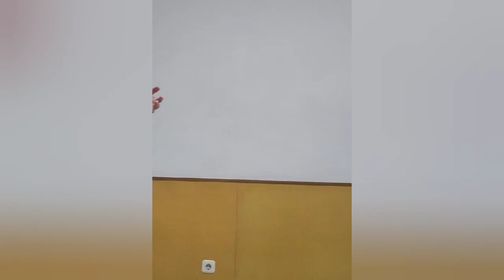Lagu "Se Tu Della Mia Morte" Ciptaan Alessandro Scarlatti, Pianist Radu, Vocal Graciano Florian Ama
Lagu "Se Tu Della Mia Morte" Ciptaan Alessandro Scarlatti, Pianist Radu, Vocal Graciano Florian Ama, Video Driyastsusti Jogjaningrum S.Sn., M.A.